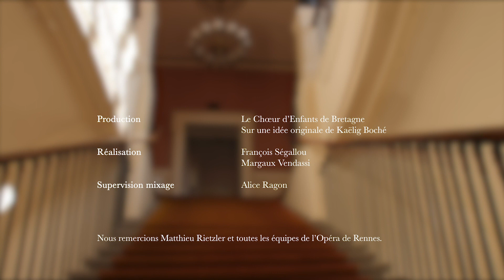La Berceuse du Marin - Louis Aubert par Kaëlig Boché et Jeanne Vallée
Mélodie de Louis Aubert extraite du concert "Mélodies Françaises de Bretagne, premier cahier".
Enregistrée à l'Opéra de Rennes en février 2021.

D'après une idée originale de Kaëlig Boché pour le Choeur d'Enfants de Bretagne et la plateforme

Nous remercions la Fondation Etrillard et le Département du Morbihan pour leurs programmes de soutien et de valorisation du patrimoine ainsi que l'Opéra de Rennes et ses équipes pour leur accueil.